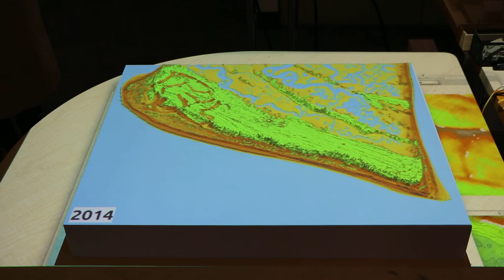Evolution of the Bald Head Island, 1998-2014